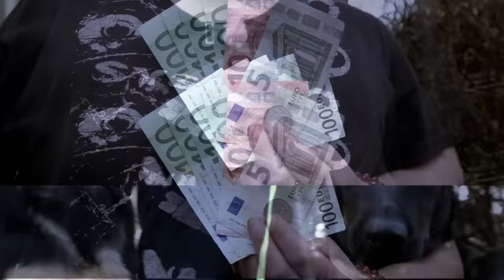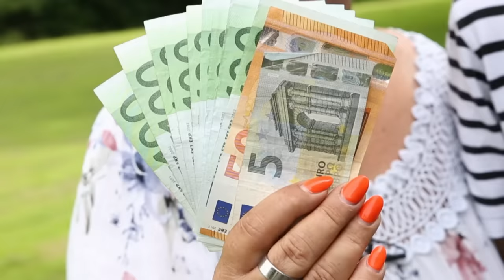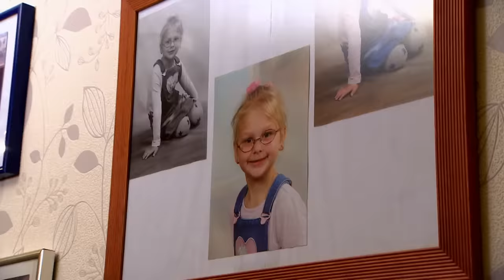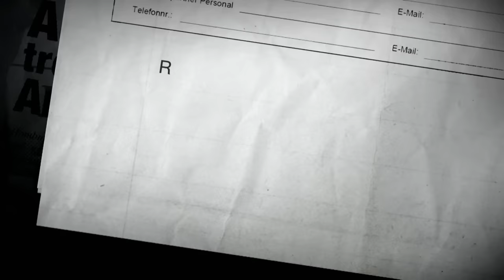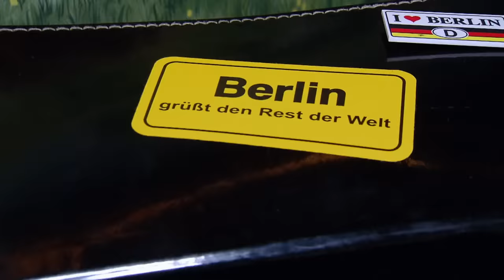Veränderung erfordert Einsatz | Armes Deutschland | RTLZWEI Dokus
Julia (26) lebt zusammen mit ihrem Verlobten Daniel in Berlin. Gearbeitet hat sie noch nie, obwohl sie es eigentlich könnte. Die Beiden sind derzeit obdachlos. Aktuell lebt die 26-Jährige mit ihren Hunden in der Wohnung einer Bekannten. Doch lange kann das nicht gutgehen, denn mit Freundlichkeit zu punkten gehört nicht zu Julias Stärken.

Martina (54) und Paul (63) aus Wuppertal haben ihre Enkelin Milayne (5) bei sich aufgenommen, obwohl ihnen selbst nicht viel Geld zur Verfügung steht. Paul verdient als Lagerarbeiter in Vollzeit nicht genug, weshalb Martina die Haushaltskasse mit Putzarbeiten und weiteren Jobs aufbessern muss. Ein Leben vom Amt kommt für die 54-Jährige aber nicht in Frage: Sie will Enkelin Milayne ein gutes Vorbild sein.

Reinhard (71) ist seit sechs Jahren in Ruhestand. Arbeiten muss der Berliner trotzdem, seine Rente reicht kaum zum Überleben. Doch jetzt hat Reinhard eine folgenschwere Entscheidung getroffen: Er will nach Bulgarien auswandern. Denn dort ist das Leben billiger, sodass er sich etwas mehr leisten kann und endlich nicht mehr schuften muss. Doch vor ihm steht noch eine anstrengende Reise und sein Auto ist schon alt und reparaturanfällig. Kann Reinhard nach all den Strapazen endlich seinen Ruhestand genießen?